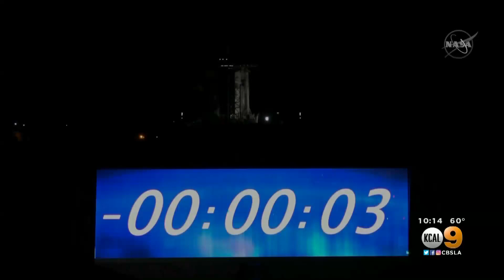Olympia LePoint & SpaceX Crew-1 Dragon Launch on CBS News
Author and Rocket Scientist, Olympia LePoint speaks on CBS News about the NASA SpaceX Crew-1 Dragon first launch from Florida's Kennedy Space Center with four astronauts on board  November 15, 2020. The spacecraft is expected to dock with the ISS around 11 pm ET November 16, 2020 after a 27-hour journey. NASA astronauts Michael Hopkins, Victor Glover, Shannon Walker, and Soichi Noguchi, an astronaut with Japan's space agency were on board.